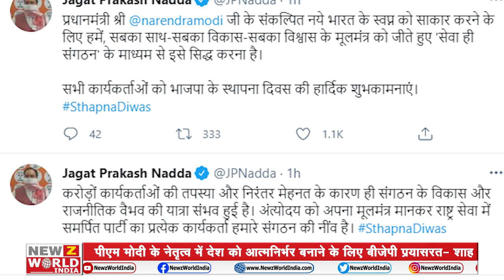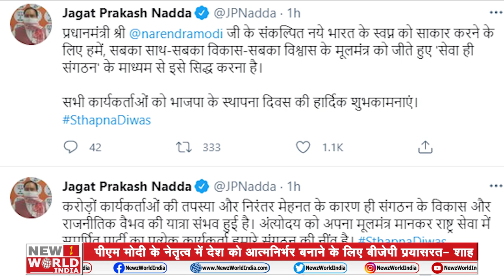ताजा खबरों के लिए देखिए Good Morning India | NEWZ World India